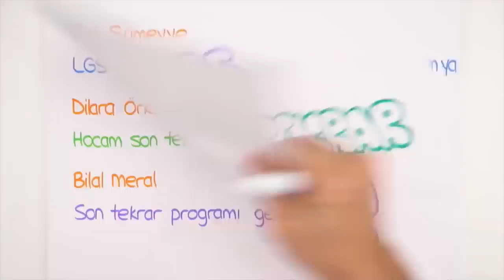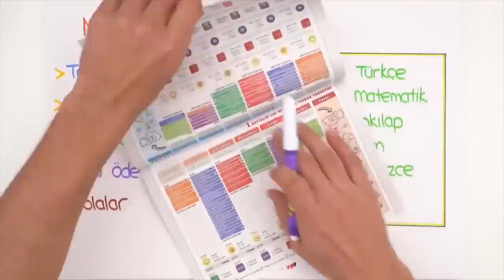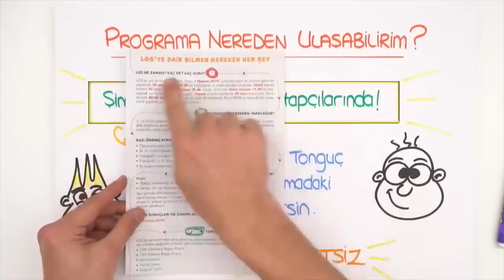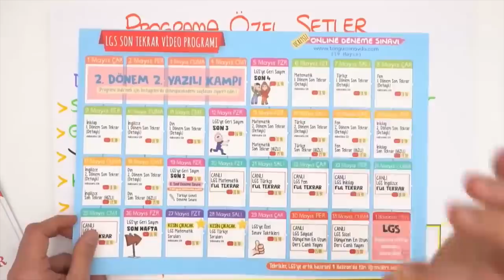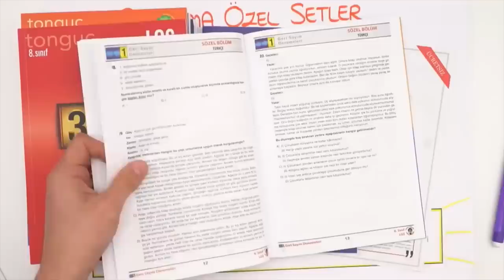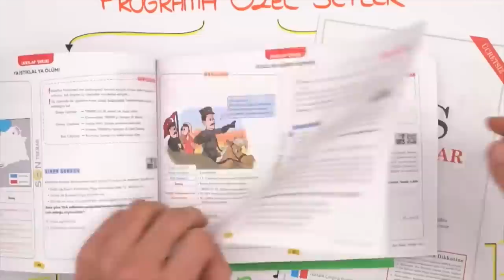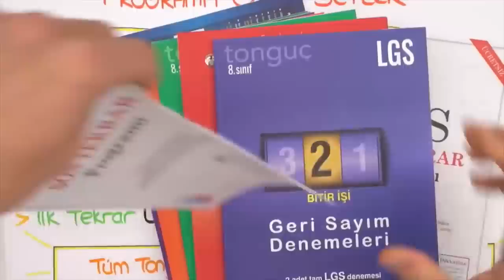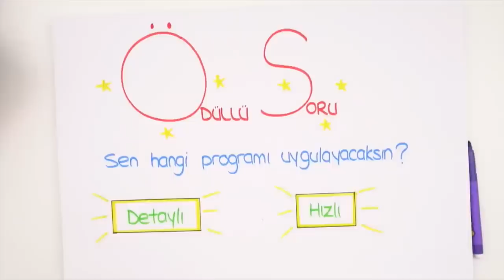LGS Son Tekrar Programı BAŞLIYOR!📣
LGS Son Tekrar Programı başlıyor! Programı indirmek için hemen buraya tıklayabilirsin
Sınava çok az bir zaman kaldı.⏳ Son tekrar programı ile tüm konuları bitir ve başarıyı yakala Bu program içerisinde neler göreceğiz,
📌Tüm konular, saatli saatsiz program, kişiselleştirilebilir tarih, konu ödevler ve molalar.
Detaylı Son Tekrar programının içerisinde neler var,
✔️Tüm konu tekrarı
✔️10 LGS Denemesi
✔️1648 Nitelikli soru
✔️81 Konu çalışması
Hızlı Son Tekrar Programının içerisinde neler var,
✔️Tüm konu tekrarı
✔️6 LGS Denemesi
✔️1002 Nitelikli
✔️57 Konu çalışması
İstediğini seç ve başla!💪🏼